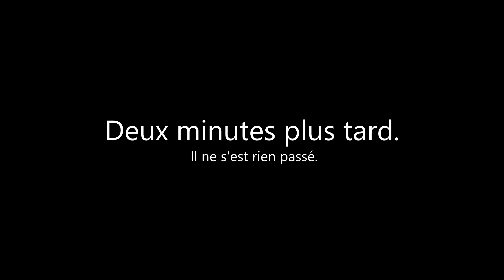Cette partie va vous faire tilt et vous ne l'avez même pas jouée !